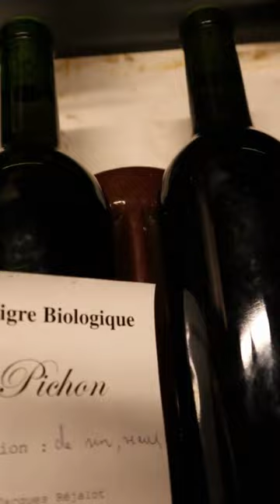In the cellar: Labelling, the ecofriendly way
In which ways is it possible to reduce the impact of a small-scale wine-producing business? Here is a hint of how to be more sustainable in regard to labelling. The images are taken during my investigation into the French natural wines world in October 2022.